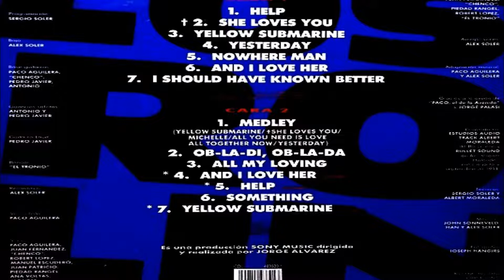Rolin - And I Love Her. en HQ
LOS ROLIN
L.P. RUMBAS (THE BEATLES) 1991